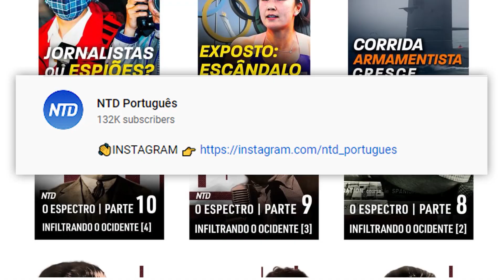Taiwan lança manual de defesa civil para seus cidadãos sobre como agir em caso de guerra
Se tratando da relação entre China e Taiwan, a segurança segue uma preocupação. Agora a ilha lançou um manual de defesa civil para seus cidadãos sobre como agir em caso de guerra.